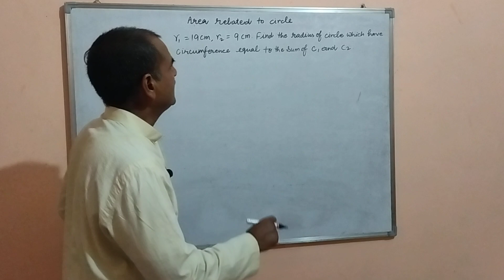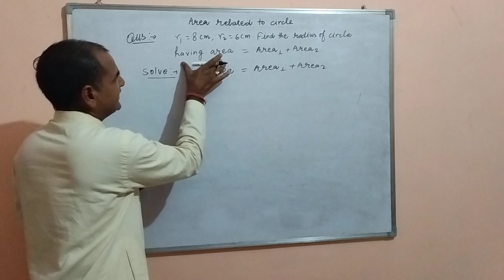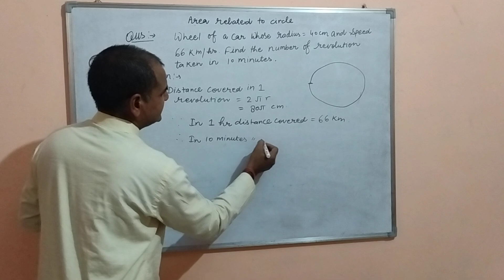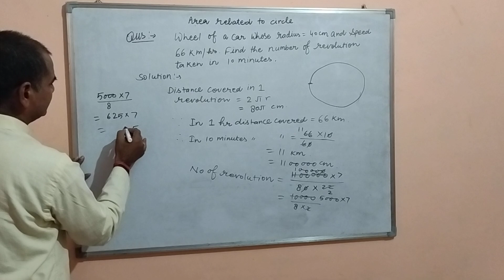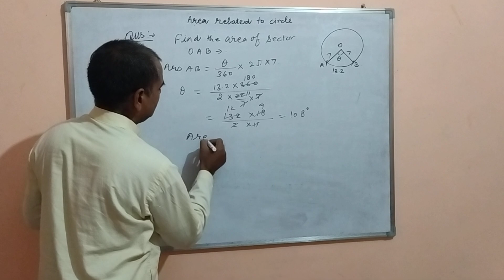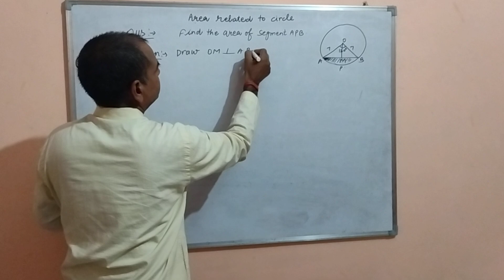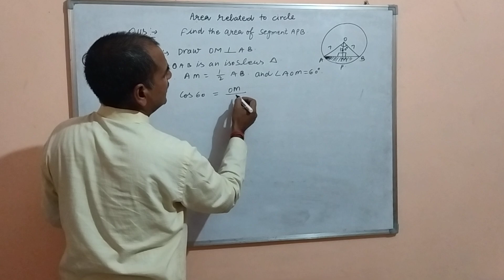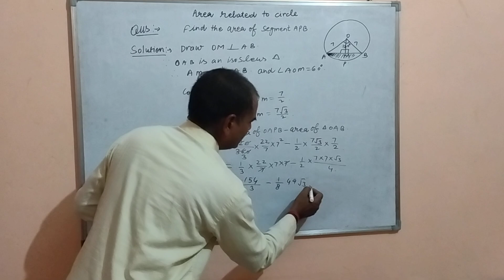VERY IMPORTANT QUESTIONS FROM AREA RELATED TO CIRCLE CLASS 10 💯